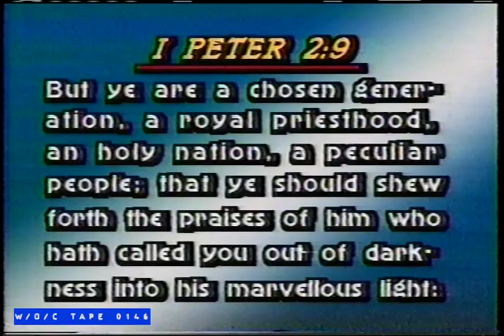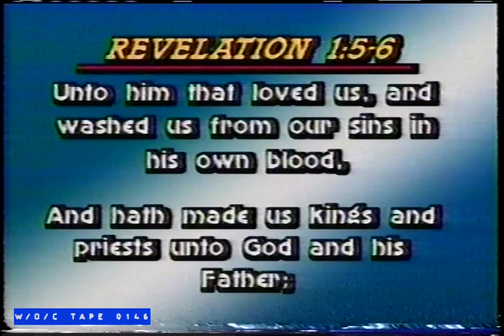A Study In The Word [Partial Episode] - 1986